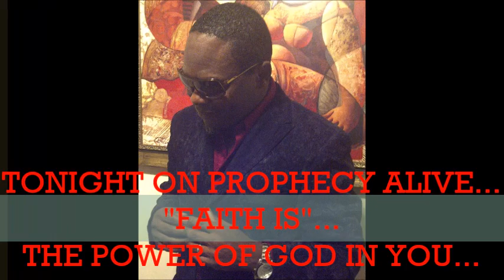A FAITH PROMOTION BROADCAST 8PM EST ON PROPHECY ALIVE PRESS 1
WILL BE A NIGHT OF SUPERNATURAL FAITH INCREASE FOR YOU...